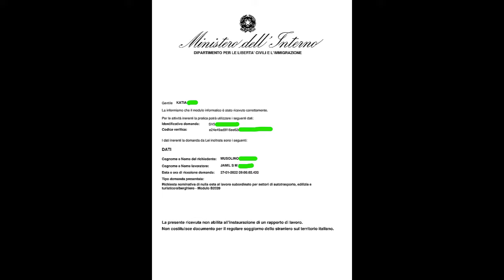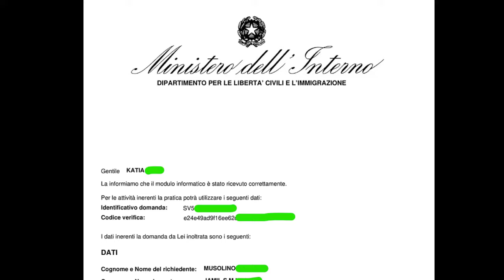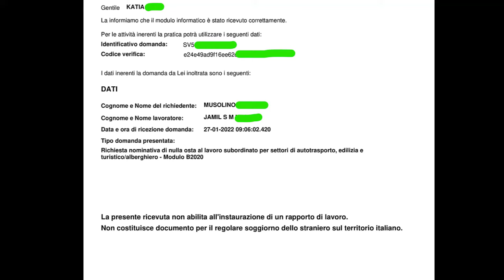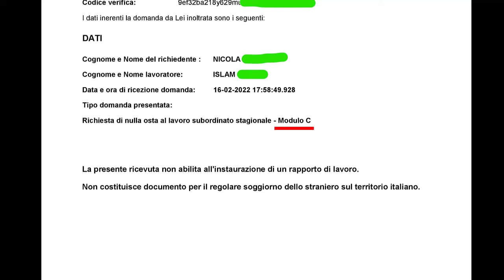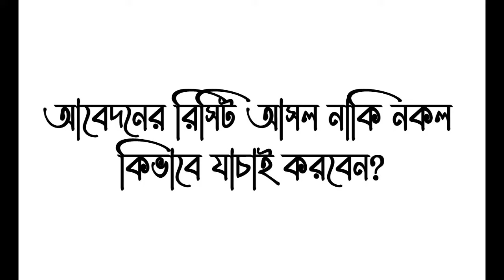Italy Visa Application Recept || Way to recognize the real or fake || How to verify || Tareq Vlogs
In this video, we will know what is the receipt of seasonal and non-seasonal visa applications in Italy. I have explained to you what is written in the receipt by translating it into Bengali. I have discussed how to understand which receipt is fake and which receipt is genuine. I also discussed how you can verify your receipt. If you like the video, please share it.